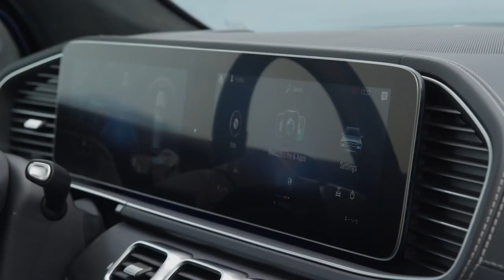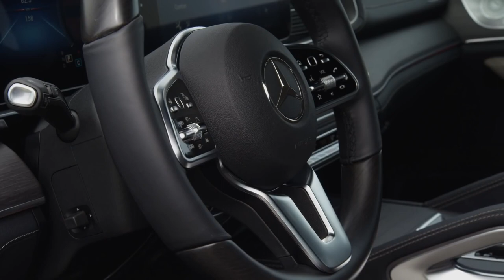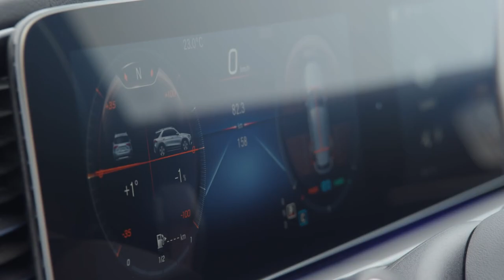2019 NEW Mercedes-Benz GLE - Driving Exterior Interior Design